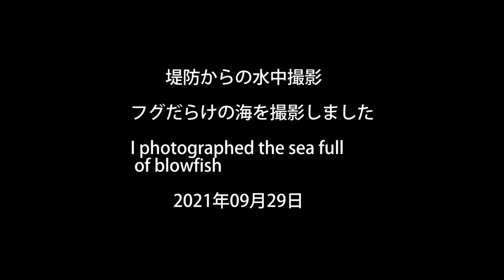堤防からの水中撮影 フグだらけの海を撮影しました 20210929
フグだらけなので、鉢を付けないで水中を撮影して見ました。
案外フグの泳ぐ速度が、遅いことに気付きました。（横移動すると、初めだけフグ以外が釣れる、その後直ぐにフグが来ます）

It's full of blowfish, so I took a picture of the water without a bowl.
I noticed that the speed of swimming of blowfish was unexpectedly slow. (If you move sideways, you can catch other than blowfish only at the beginning, and then the blowfish will come soon.)